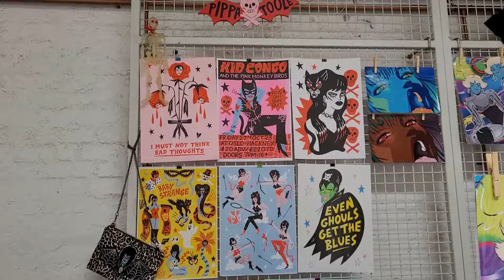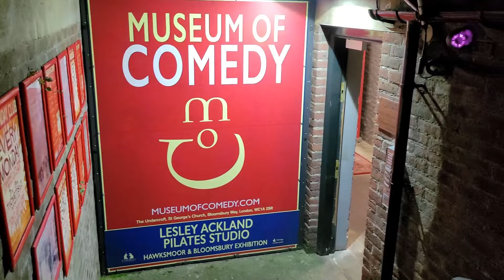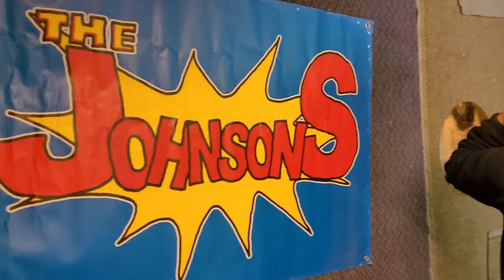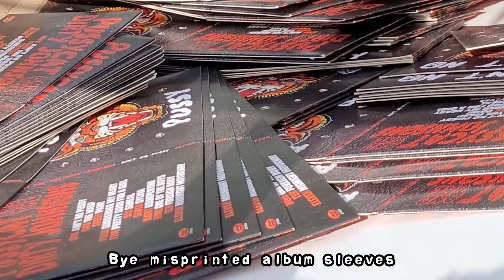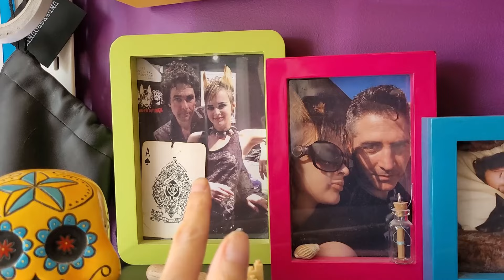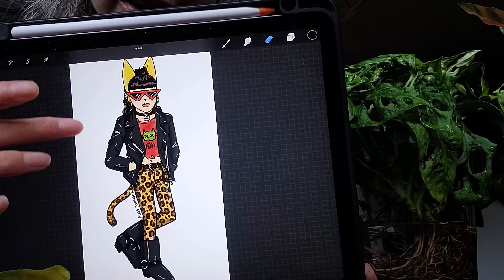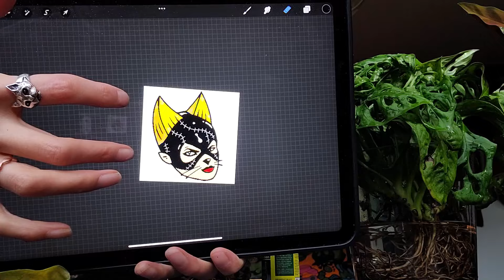Puss's bumper vlog! Satanic Flea Market, Electric Head, rehearsal room overhaul, plant chores, etc!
My big April vlog! Biggest one yet! Grab a cuppa, get comfy and hang out with me :)

0.00 - Intro
0:32 - Satanic Flea Market
7:26 - The Electric Head 'Improvised Head' at The Museum of Comedy
11:51 - Little update
16:09 - Rehearsal room overhall
20:25 - Hang out with me in my room
34:00 - Repotting time!
57:12 - New stickers and badges art